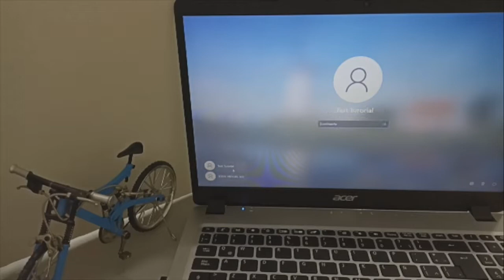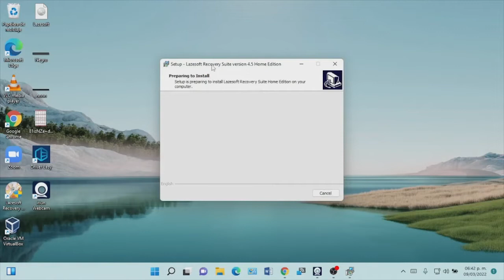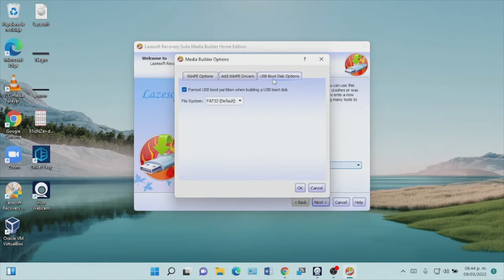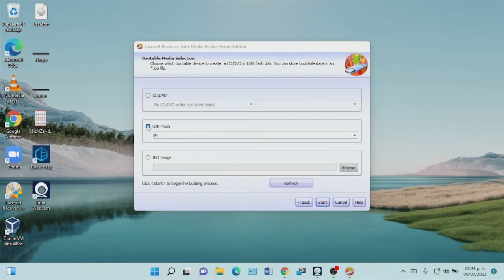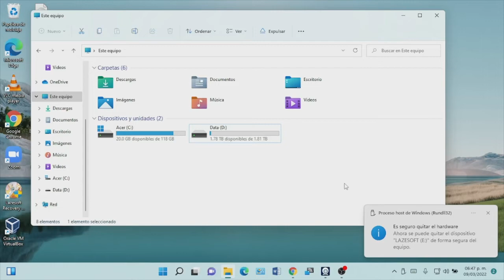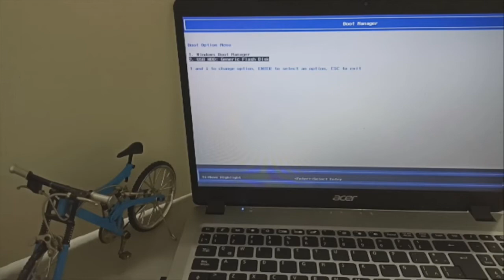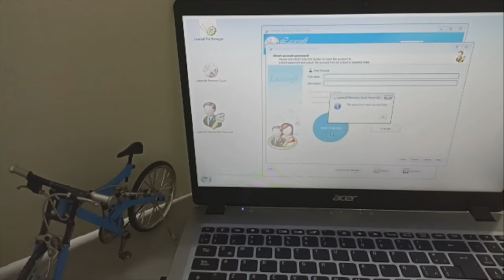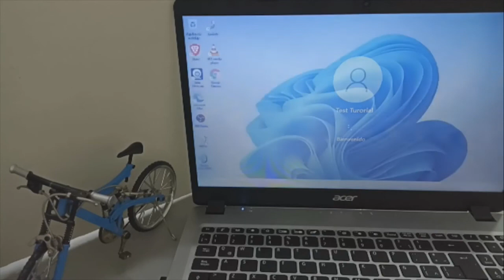Como quitar la contraseña de cuenta local en todos los Windows con Lazesoft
En este tutorial les enseño como usar Lazesoft para Quitar, Romper, Resetear contraseña de cuenta local en Windows 11 y Windows Anteriores (XP, Vista; 7, 8, 8.1, 10, y por supuesto Windows 11 32 y 64 bits).